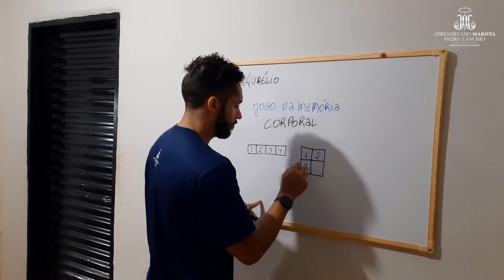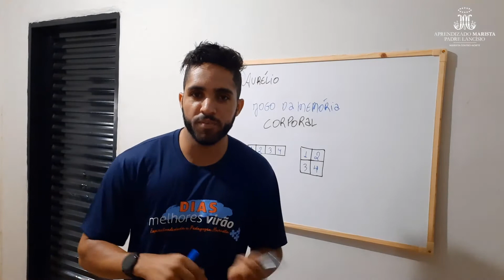Aprendizado Marista - Professor Aurélio Educação Física Ensino Fundamental - 28/01/2021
Professor Aurélio Educação Física Ensino Fundamental